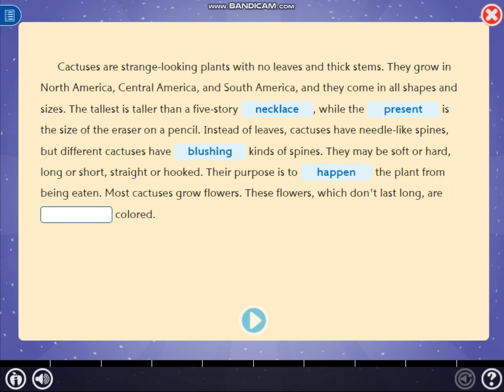Lexia Core 5 Reading Level 17 Passage Fluency 5 Skill Check